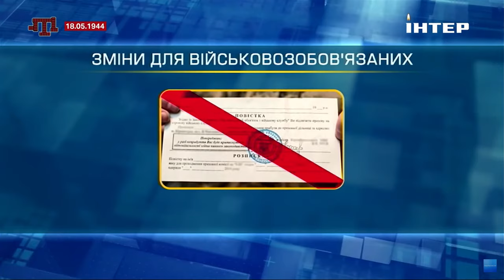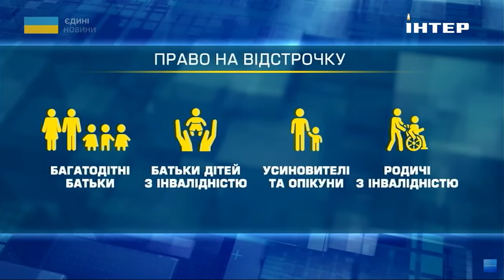📄ВРУЧЕННЯ ПОВІСТОК: Дмитро Лазуткін розповів про правові норми мобілізації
У суботу, 18 травня, в ефірі телемарафону "Єдині новини" на телеканалі "Інтер" речник міністерства оборони України Дмитро Лазуткін розповів про те, як будуть вручати повістки з 18 травня.